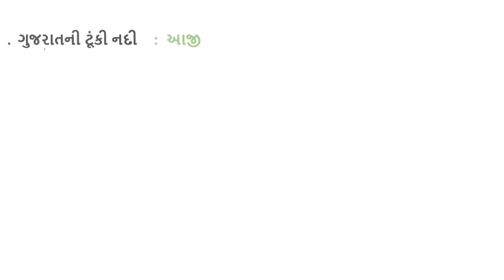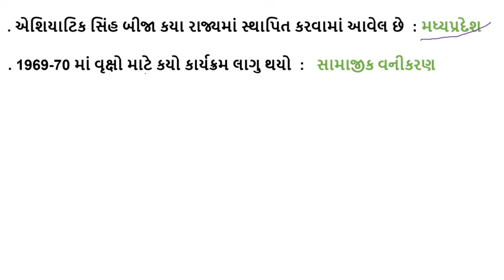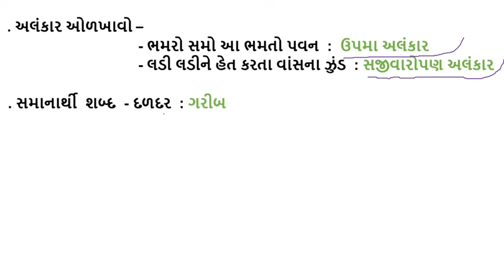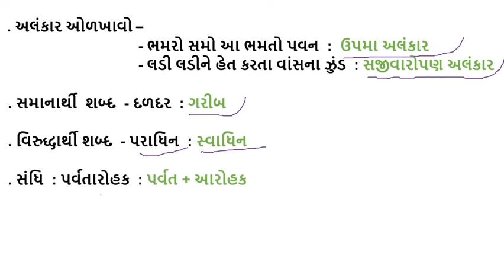Forest Paper Solution 2024 | Forest Guard Shift - 1 Paper Solution 2024 | 12/02/2024 Forest Exam